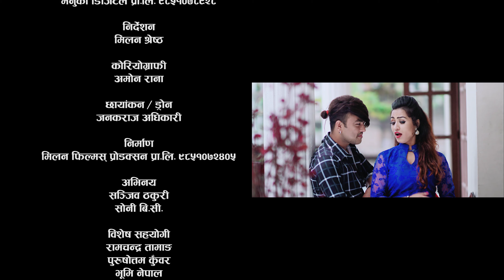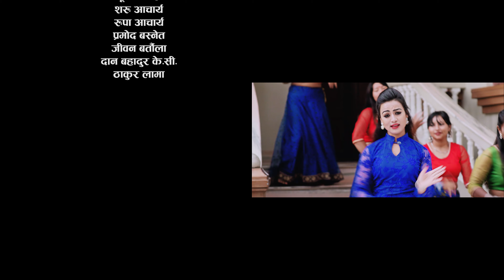New Song सुनको औँठी चादिको बाला By Rajendra Bhandari/Yadu Koirala/Januka Bidari/Sabita Adhikari 4k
Watch Nepali New Lok Dohori Song 2076/2019 सुनको औँठी चादिको बाला Sunako Aauthi By Rajendra Bhandari/Yadu Koirala/Januka Bidari (Basnet)/Sabita Adhikari 4k. Only on Menuka Digita's Youtube Channel. (M028)

Menuka Digital Presents :-New Nepali Lok Dohori Song

🎧 Audio Credits
Song:- Sunko Authi Chadiko Bala
Vocal:-  Rajendra Bhandari/Yadu Koirala/Januka Bidari (Basnet)/Sabita Adhikari
Lyrice :-Rajendra Bhandari
Arranger :-Bishnu Tamang
Recording :-000
Mixing Hemanta Shishir
Sarangi :-Dharma GAndharba
Dholak Tabala :-Bhuwan Gandharba
Madal :- Bhuwan Gandharba
Studio :-Shishir Digital
Audio/Video:- Menuka Digital Pvt. Ltd. 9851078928

🎬 Video Credits
Artists:- Sanjib Thakuri / Sony Bc
Director:- Milam Shreshtha
Choreographer:- Amon Rana
Cinematographer:- Janak Raj Adhikari
Dron:-Janak Raj Adhikari
Edit:- Roshan Dhital
Producers :- MAnaraj Bartaula
Post Production:- Dhital Films

Location:-Dhumbarahi KTM

Special Thanks
Palung Sikharkot Online Rodhi Ghar Holl Member

यस च्यानलमा रहेका गीत संगीत तथा भिडियोहरु कपि Download गरी अन्य channel मा upload गरेको पाईएमा प्रचालित  कानून बामोजिम कडा भन्दा कडा कारबाही गरिने छ !!